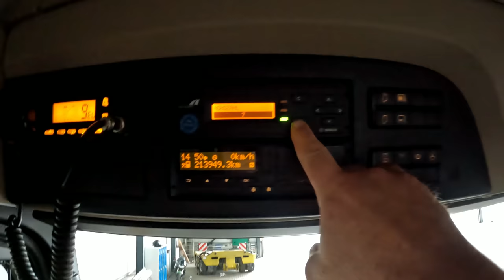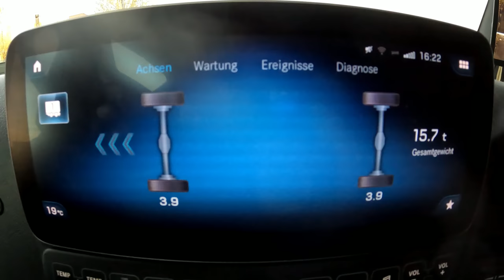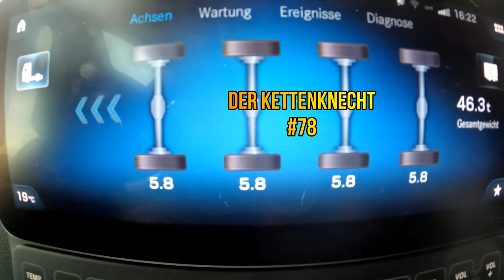#78. M.Korz....ich werd mein Dolly dranhängen...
Hallo zusammen. In dieser Folge sind Aufnahmen vom 7. und 8. November und diese zeigen einige der Transporte des SLT der Fa. M. Korz Baggerbetrieb aus Enkenbach-Alsenborn mit mir als Fahrer, Verlader und Kameramann😎
Wünsche allen sehr viel Spaß beim ansehen dieser Folge und Vielen Dank für die Unterstützung dieses kleinen Kanal's.

LG Torsten

Wer mehr über die Firma M. Korz Baggerbetrieb aus Enkenbach-Alsenborn erfahren möchte, kann das gerne tun.
Desweiteren ist unsere Firma auch auf vielen sozialen Kanälen vertreten( YouTube, Instagram, Facebook usw...)